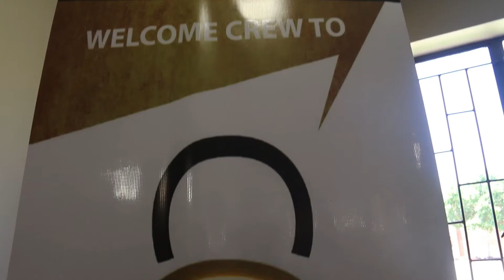COCAfrica_News Snippet Polokwane